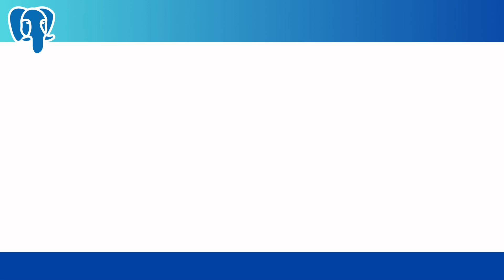What is PostgreSQL and what makes it different from other relational database management systems RDB